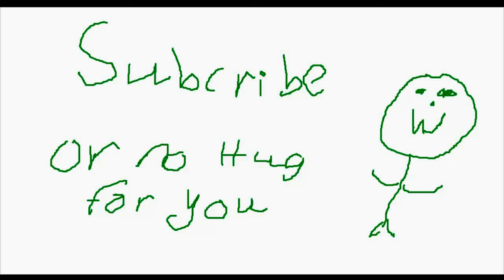Lets Play The Sims 3 Part 1.1 Y No CAS Be More Fun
Join me and my 5 retarded sims though there sims life :)
I create sims and a baby its kind of boring but its cas what do u expect lol